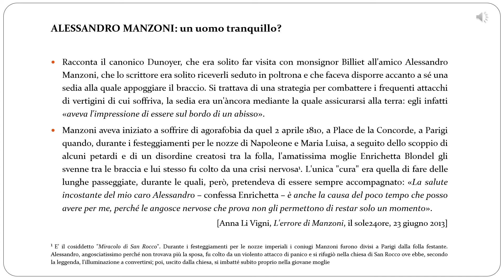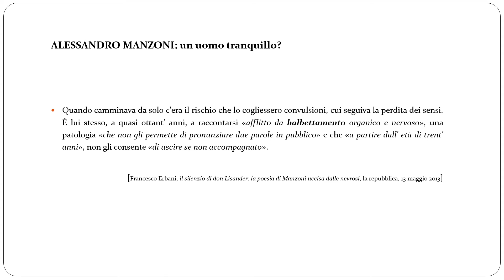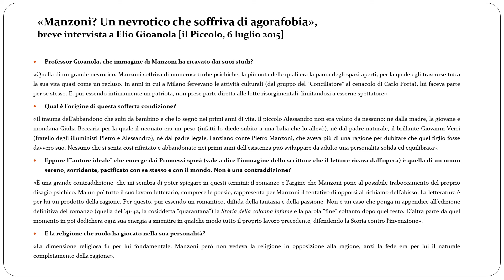ALESSANDRO MANZONI: una breve biografia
Il rapporto tra arte e "malattia" nell'opera di Alessandro Manzoni.